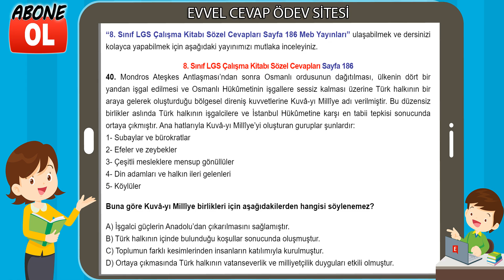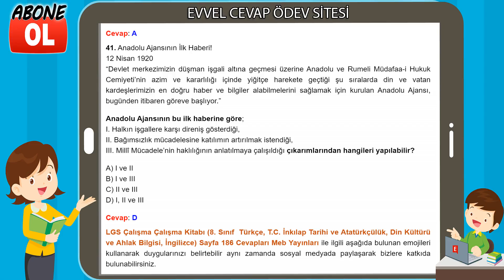8. Sınıf LGS Çalışma Kitabı Sözel Cevapları Sayfa 186